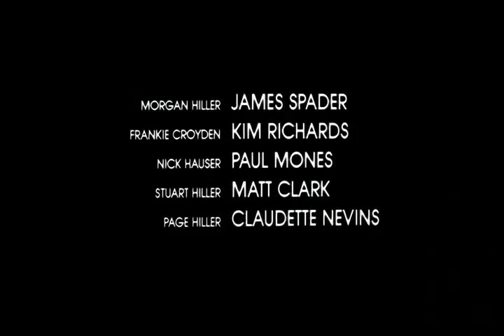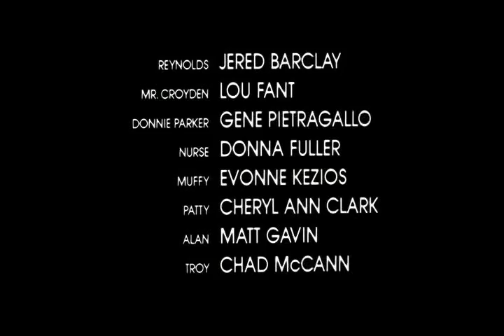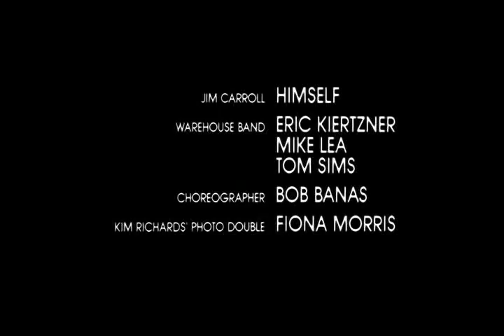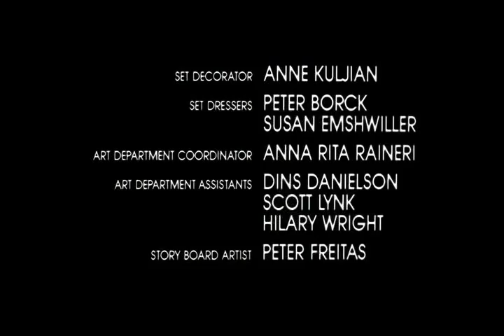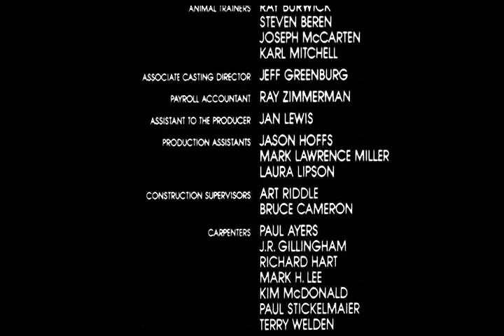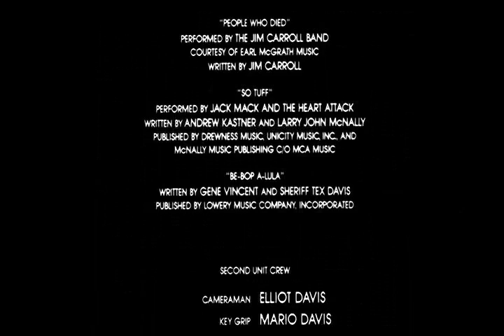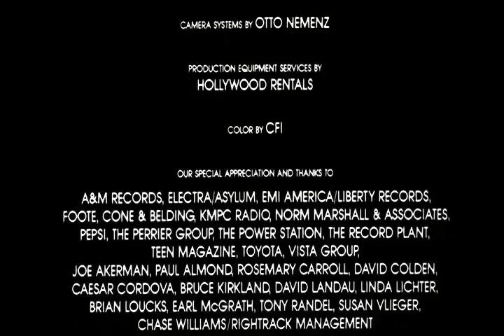Tuff Turf Endcredits, Jack Mack and the Heartattack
die Original-Endcredits von Tuff Turf, mit dem Song "So Tuff" von Jack Mack and the Heartattack